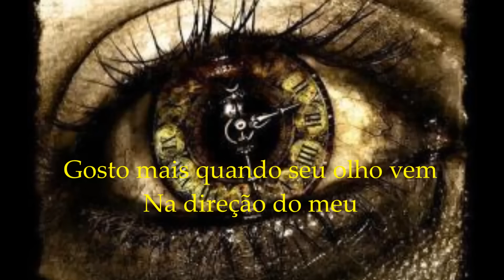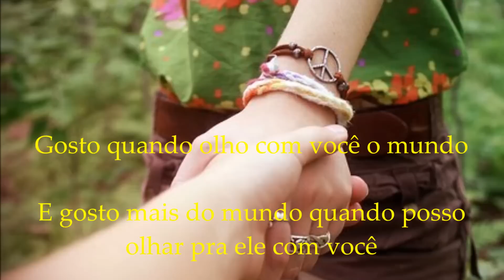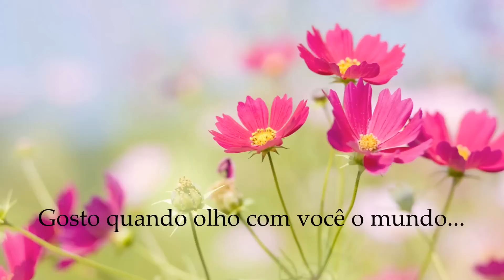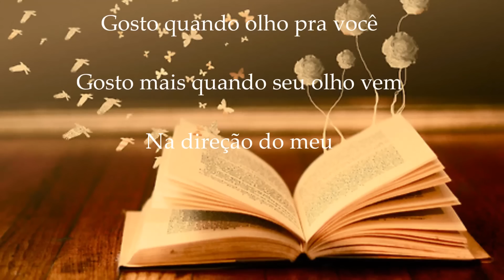Seu Olhar - Paulinho Moska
Gosto mais do mundo quanso posso olhar pra ele com você...